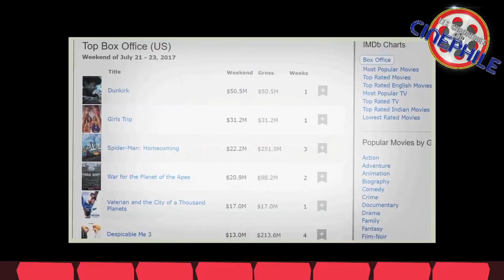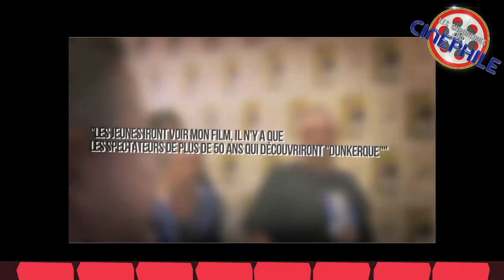VALÉRIAN aura-t-il la peau de Luc BESSON ?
Alors qu'il sort aujourd'hui en salle, une question se pose, une question qui pourrait peut être remettre en cause, le système de production d'un cinéaste peut être un peu trop ambitieux.